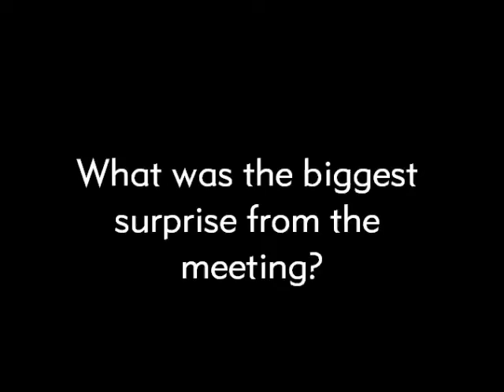Moscow Summit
summit on ncds